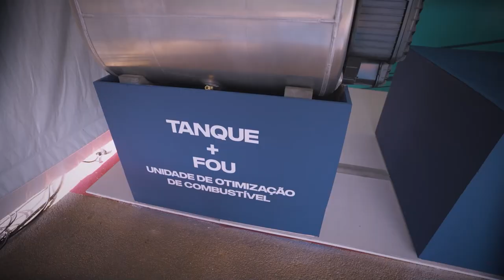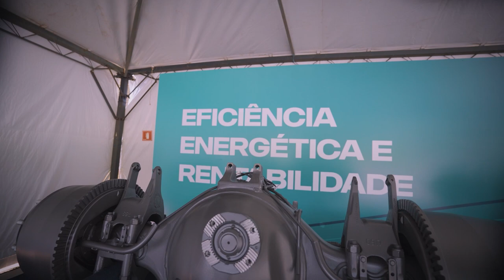SCANIA JÁ VENDEU 4 MIL CAMINHÕES SUPER NO BRASIL (contém mensagem do CEO global Christian Levin)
Trem de força inédito da geração Euro 6 traz diversas novas tecnologias e promete conquistar os clientes com economia de diesel, performance e maior intervalo de paradas para manutenção.